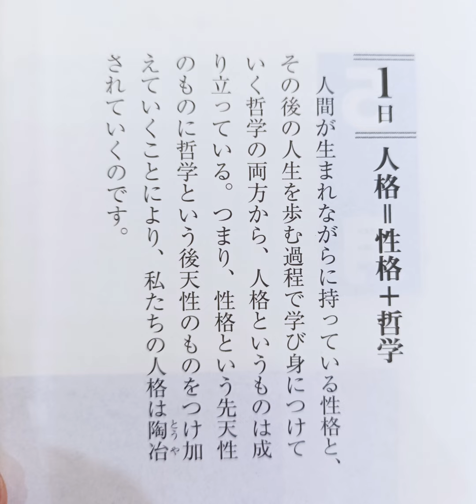【朗読 稲盛和夫 一日一言より】5月1日(月)：「人格=性格+哲学」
ゴローです！

哲学というと、なんだか難しく感じますが、経験から何を学んでいくかということ！
個人的には、新しい経験、チャレンジを重視しています。
新しい人、場所なども最近は意識して自分のコンフォートゾーンから
抜け出す経験にチャレンジしていますｗ